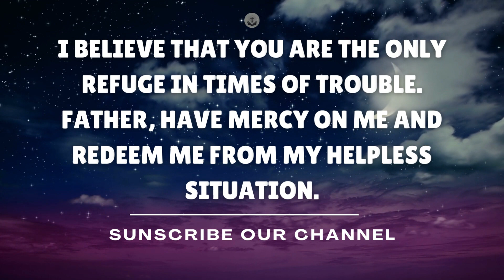Prayer for Helplessness | Prayer for Help From Jesus | Powerful Prayer | Almighty Jesus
Our precious Father,I come to Your holy presence with all my shortcomings and sins. You know all my mind's thoughts my present state. I am helpless and without anywhere to go. I can't turn to anyone for help.

I know that it would be of no use and hence, I come to Your feet. I believe that You are the only refuge in times of trouble. Father, Have mercy on me and redeem me from my helpless situation. Enable me to be free from all the clutches of darkness and praise You with all my heart, soul and mind.

Let there be peace in my mind. I surrender all my weaknesses at Your feet and beg Lord, please strengthen me with Your righteousness. I praise You and thank You for hearing all my supplications. In Jesus' name I pray. Amen.

This Video Includes these Topics👇

1.) God Message for you today
2.) God's Message for me
3.) God jesus message
4.) Urgent Message from god
5.) God's Message for you
6.) Jesus Message
7.) God Message
8.) God's Message
9.) Message for God
10.) God Message today
11.) God Blessing Message
12.) Powerful Prayer
13.) Message from the universe
14.) Universe Message
15.) Lord Message
16.) God say to me
17.) Urgent god Message
18.) Almighty jesus
19.) Prayer for Help
20.) Jesus christ